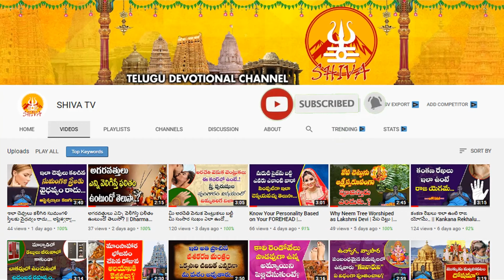శివుడికి అభిషేకం చేసే ముందు ఇవి తెలుసుకోండి | Benefits Of Shiva Abhishekam in Telugu | Shiva Channel